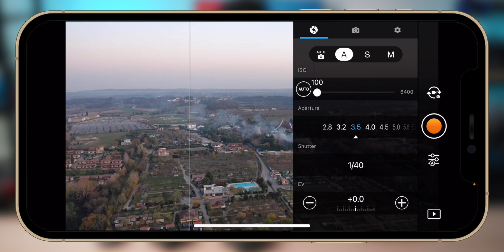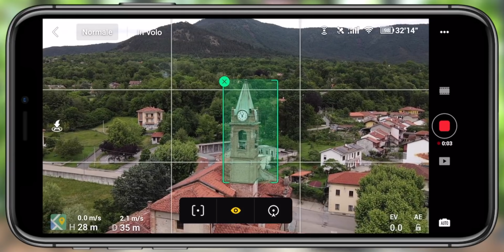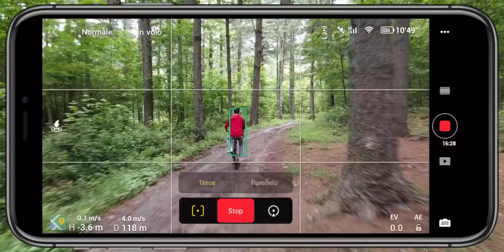DJI MINI 2 VS MAVIC AIR 2 VS MAVIC 2 PRO | QUALE SCEGLIERE & PERCHÈ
🚁 DJI MINI 2 Amazon
🔶 8 Filtri Compatibili con Mavic Mini/Mini 2
🚁 DJI MAVIC AIR 2
🔷 Kit di filtri consigliato
🔷 Kit filtri
🚁 DJI MAVIC 2 PRO
🔷 Kit filtri

💾 Micro Sd consigliata
💾 Micro Sd consigliata economica
🔶 Il Mio Zaino
🔷 Power Bank Preferito

Con questo pacchetto di Luts studiato peri il DJI MAVIC 2 PRO e NON SOLO, otterrai video incredibilmente cinematografici!

Tutta la mia attrezzatura